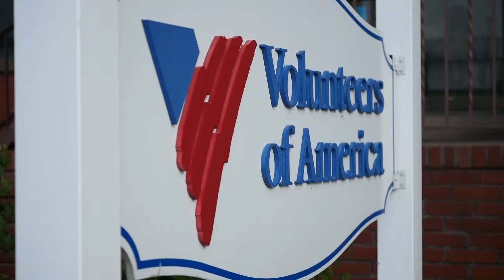Volunteers of America Chesapeake: 5 Weeks of Giving | Michael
Last year, thanks to Volunteers of America Chesapeake nearly 300 veterans and their families, including Michael, found safe housing instead of facing a homeless night on the street.